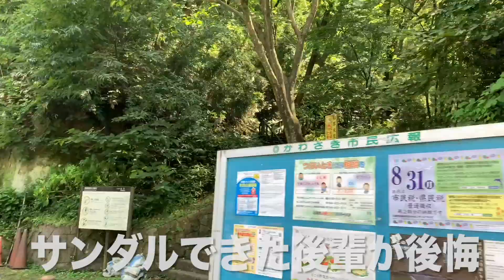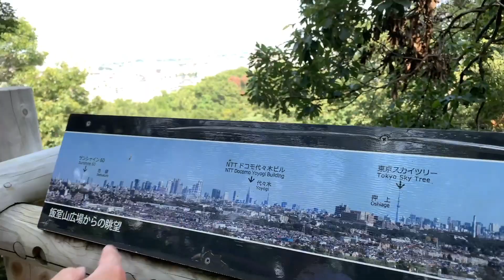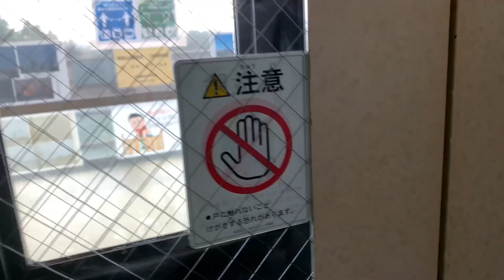展望台目指して足腰を鍛えてきた！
◆とみりゅう各種プラットホーム◆

・ハートマークは「見た」という意味です
・稀にコメント返信することがあります
・モラルに反するコメントはブロックします
・誹謗中傷は提訴する場合があります